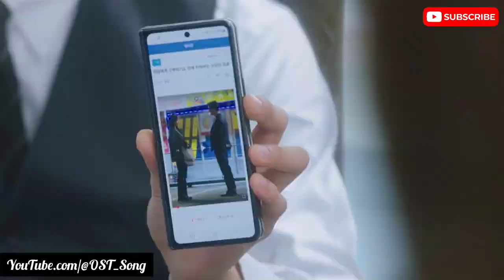M/V Park Won - It's You / Destined With You OST | Music Video English Sub in CC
Park Won - It's You / Destined With You OST Part 1